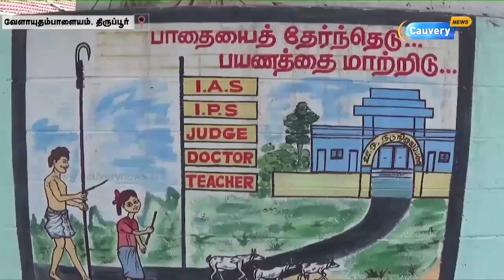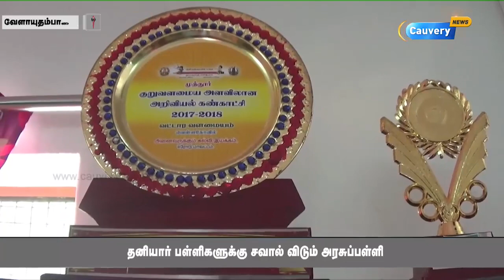ஏ.சி.வகுப்பறைகளுடன் இயங்கும் அரசுப்பள்ளி